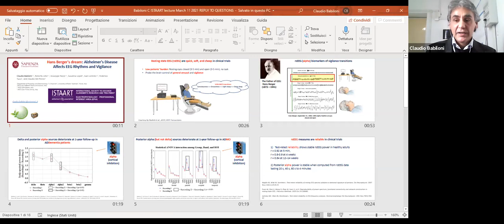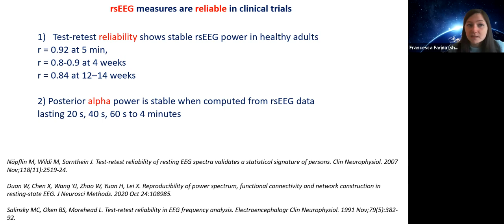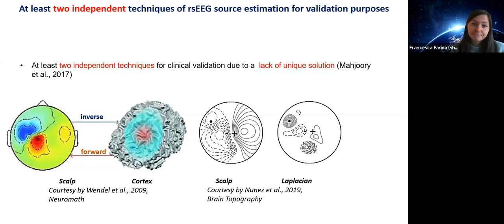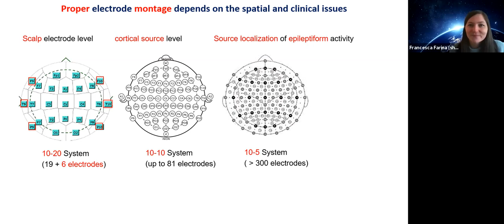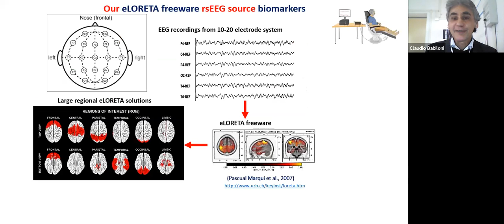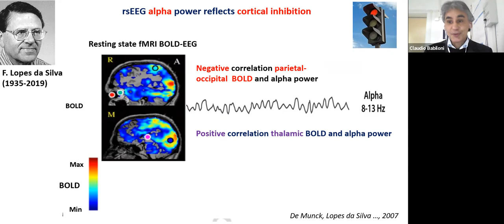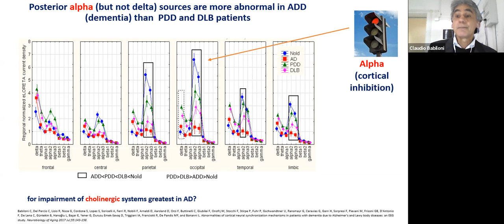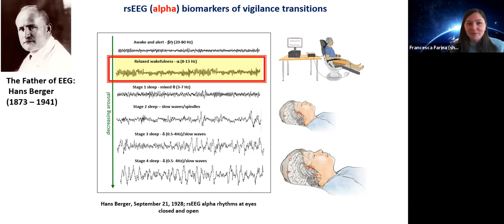Answers to ISTAART Hans Berger seminar by Claudio Babiloni March 11 2021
According to NIA-AA Research A-T-N Framework (Jack et al., 2018, Alzheimer’s & Dementia), the in-vivo assessment of Alzheimer’s disease (AD) is based on biomarkers of brain amyloidosis, tauopathy, and neurodegeneration. What about brain Neurophysiology? Claudio Babiloni illustrated the neurophysiological and clinical significance of resting state EEG rhythms in Alzheimer’s disease during the ISTAART- Alzheimer’s Association webinar entitled “Hans Berger's dream: Alzheimer's Disease Affects EEG Rhythms and Vigilance” (March 11, 2021).
Here Claudio Babiloni answers to several questions that could not receive answers after the webinar due to time constraints. The answers are given during a dialogue with Dr. Francesca Farina and Dr. Xianghong Arakaki of ISTAART Electrophysiology Professional Interest Area (EPIA)